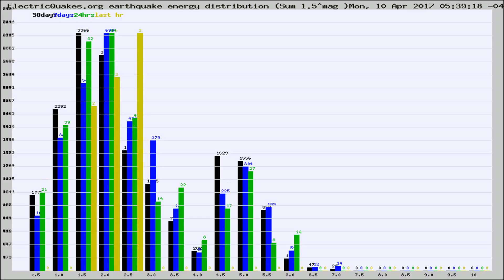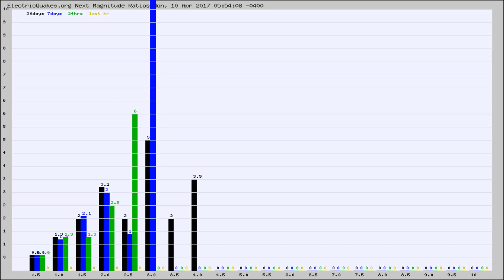Todays_Hourly_World_Earthquake_Statistics_from_ElectricQuakes.org_04-10-17+06:02:01